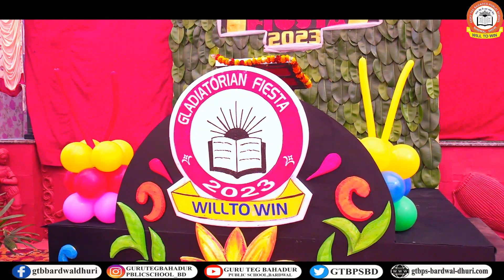STATE DANCE GLADORIANS' FIESTA 2023